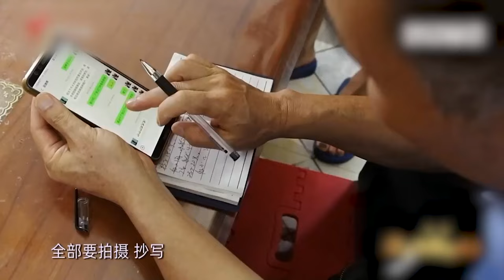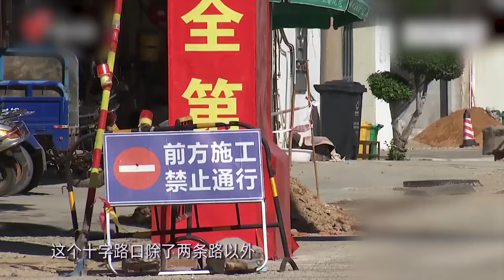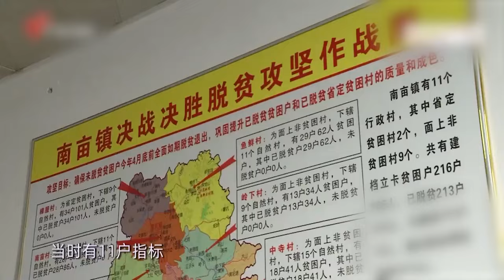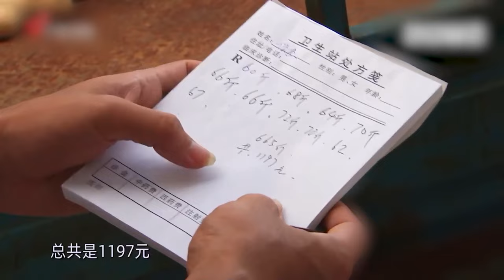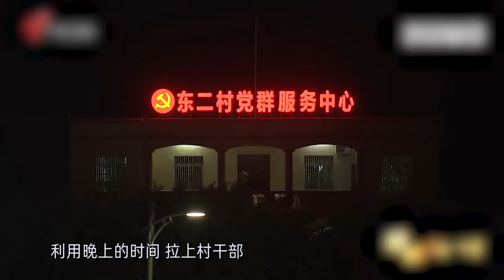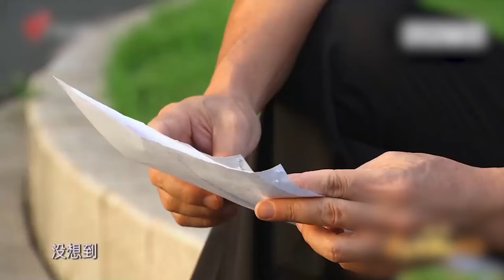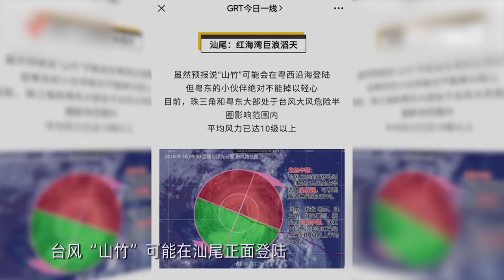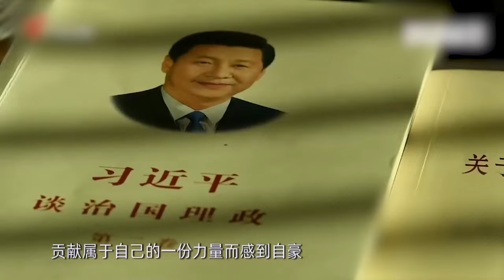丈夫常年把妻子关起来，每半月才能放出来一次，探访山上的贫穷村庄！【乡村物语】